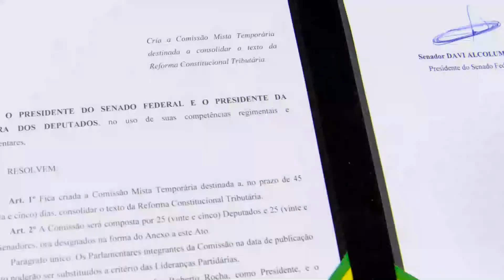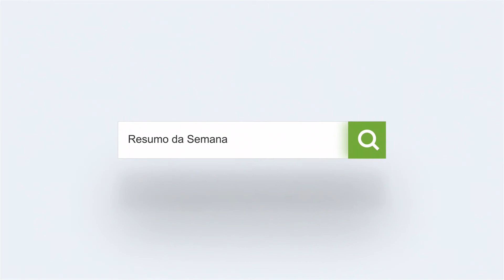Resumo da Semana #49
Retornamos com o tradicional resumo da semana. Acompanhe as notícias do nosso mandato. O boletim está na 49º edição e conta com os principais assuntos de interesse dos gaúchos, no Senado Federal.